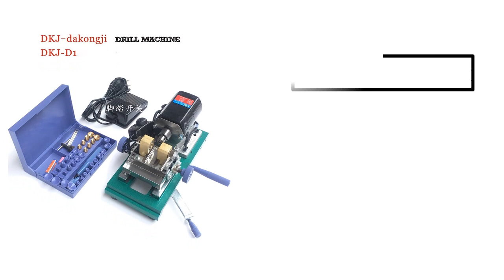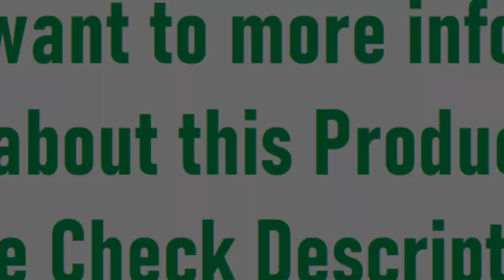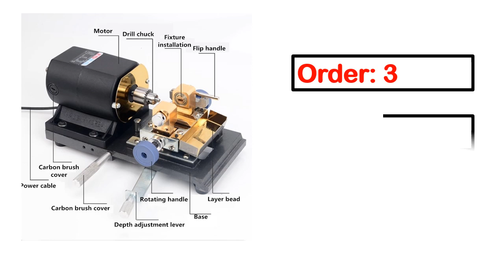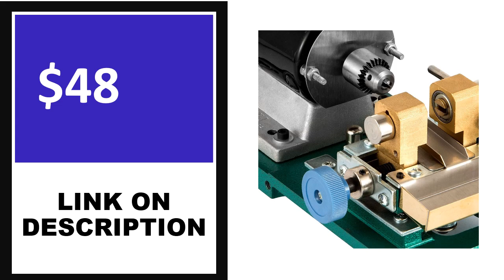TOP 5 Best Pearl Drilling Machine Review 2023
TOP 5 Best Pearl Drilling Machines Review 2023